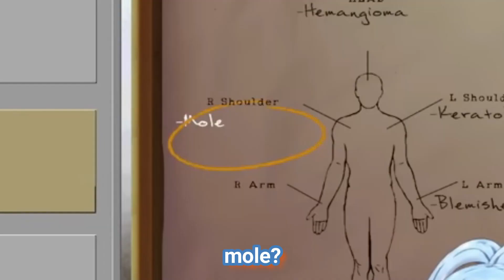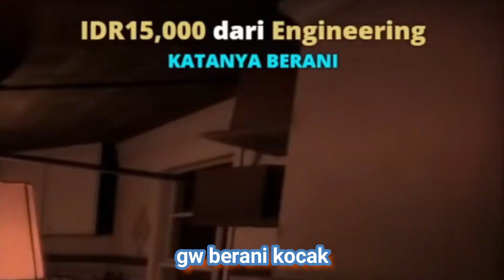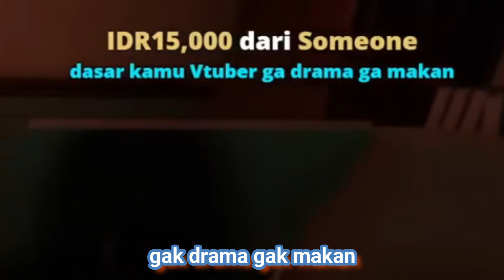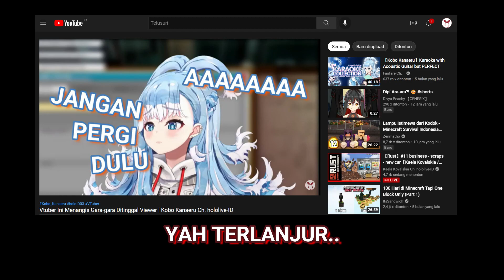Vtuber Ini Menangis Gara-gara Ditinggal Viewer | Kobo Kanaeru Ch. hololive-ID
Mari Dukung Kami Dalam Mengembangkan Channel Ini